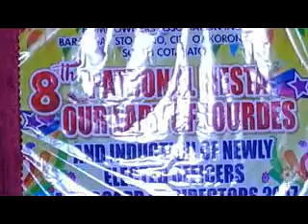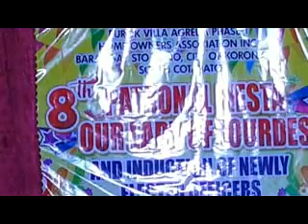Villa Agreda Phase 1 Patronal Fiesta 21117 response